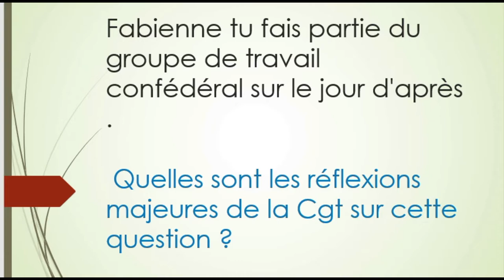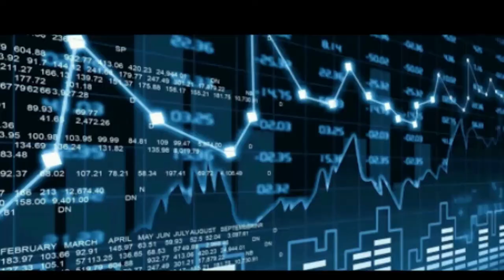Tout changer-2 : la CGT et le jour d'après / Interview de Fabienne Rouchy CGT Banque de France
Échanges avec Fabienne Rouchy, secrétaire générale de la CGT Banque de France et membre de la Commission exécutive confédérale de la CGT.
Quelles sont les principales réflexions de la CGT sur "le jour d’après". La santé et la protection sociale facteur du progrès social, développer et améliorer les services publics, envisager une autre politique monétaire.